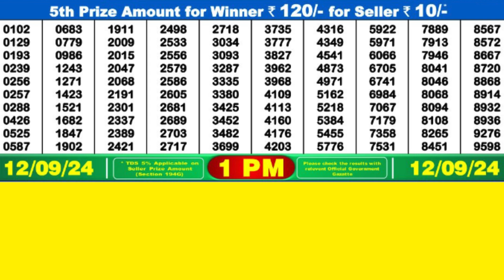DEAR MAHANADI THURSDAY WEEKLY LOTTERY TODAY RESULT 1 PM 12/09/24#latest lottery result